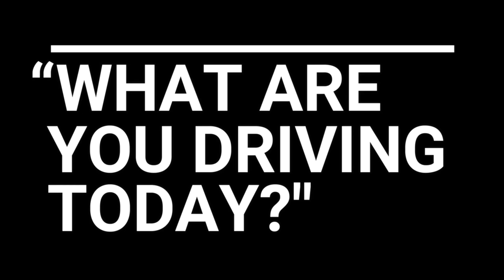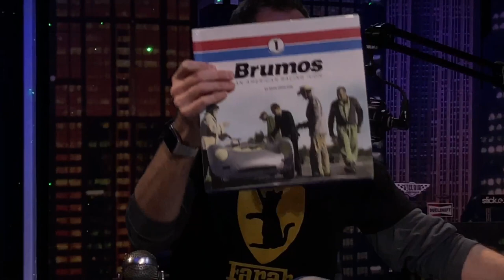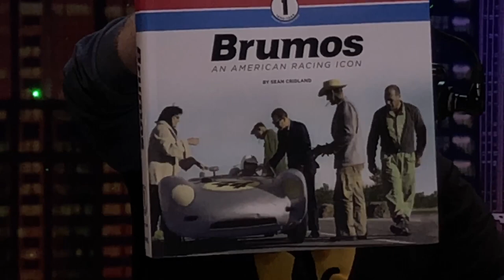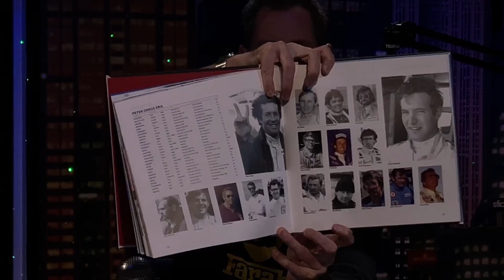BRUMOS: Sean Cridland Porsche Hurley Haywood LNP426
Author of HURLEY and now BRUMOS: An American Racing Icon, Sean Cridland is here.  We thumb through the 1600 page encyclopedia that is Brumos getting inside scoop along the way.  Sean is simply put... fantastic.  Hope you enjoy!  We love you... Please love one another 🎙❤️🙏 •